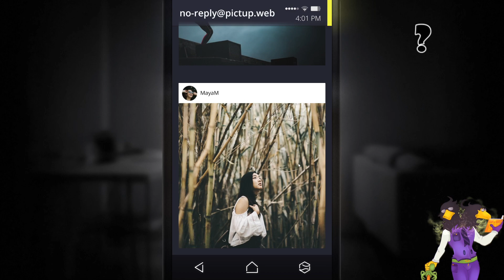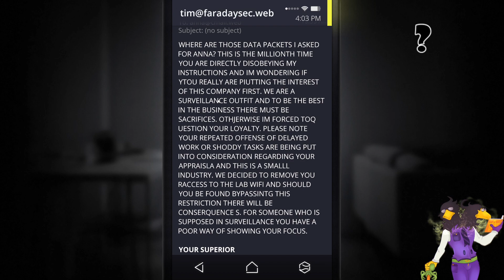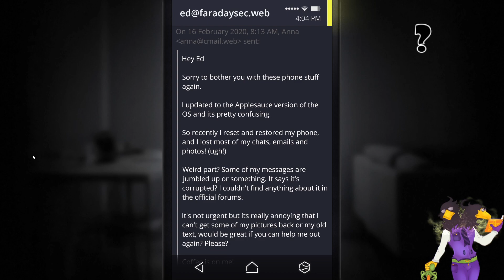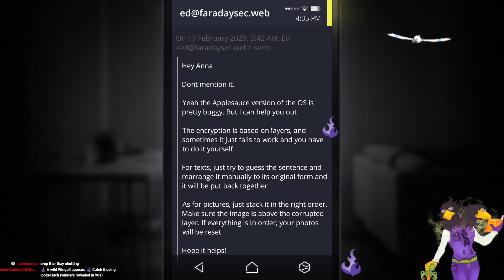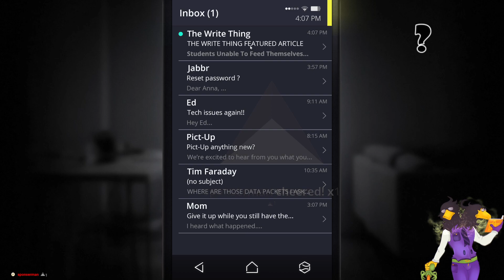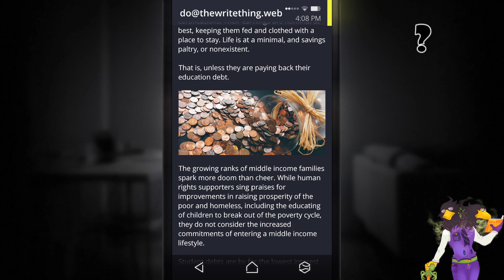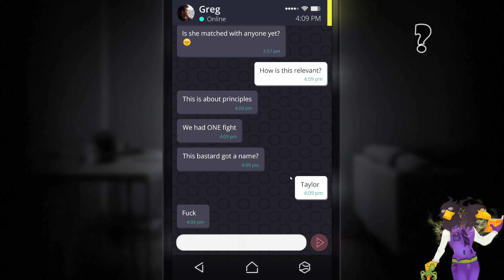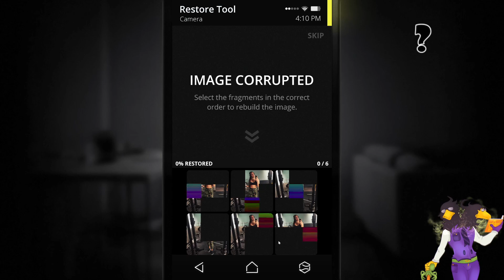Who was phone? Looking at private data again! / SIMULACRA / !discord !Twitter / !YT - New Videos!